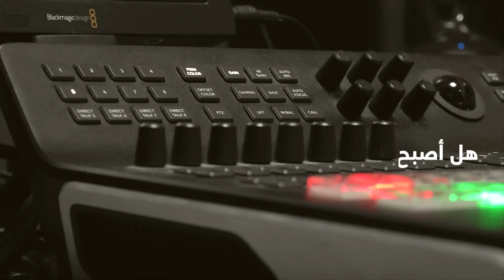"حفيد الحسين" خالد الضاهر يكشف أسرارًا حربية "سنّية" لأول مرة ويعلن عن لقاء خطير حصل: شكرًا ايران!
قال النائب السابق خالد الضاهر أنه "أول مقاوم في الجنوب ولست تابعًا لـ حزب الله لكنني أدعمه وألتقي معه على قضية فلسطين المشرّفة".

وأشار في حديث ضمن برنامج وجهة نظر عبر "سبوت شوت": "لا أقول للناس أن يتبعوا المشروع الايراني لكن علينا أن نستفيد من سلاح حزب الله الذي يدافع اليوم عن أرضنا".

وكشف أن القيادي في حماس صالح العاروري اتى الى لبنان قبل طوفان الأقصى ورأب الصدع بين حزب الله والجماعة الإسلامية كقوة سنّية مقاومة.

وقال الضاهر: قوات الفجر في حرب 2006 ساندت المقاومة واحتضنت مقاتلي حزب الله وهذا الأمر أكشفه للمرة الأولى.

وأشار الى أنه لا ينتظر من أنصار حزب الله أي شهادة و"من يقول أنني أتقرب من الحزب طمعًا بمال ومناصب فهو لا يعرفني".

ورأى أن أهل السنّة "أموات" سياسيًا في العالم وايران تقوي مشروعها على حساب "العرب الأغبياء".